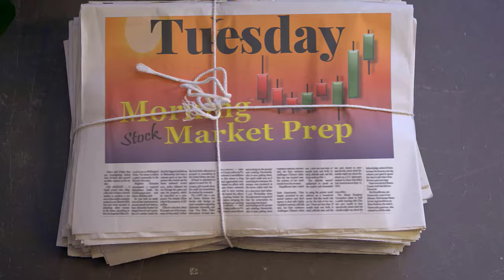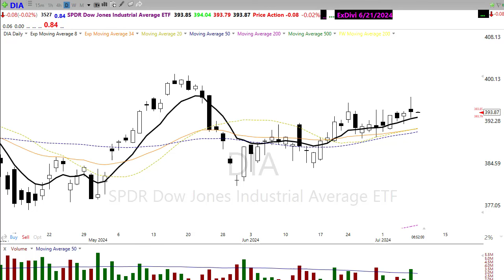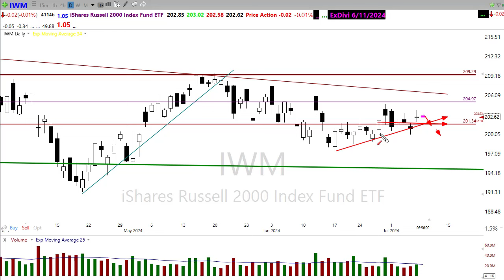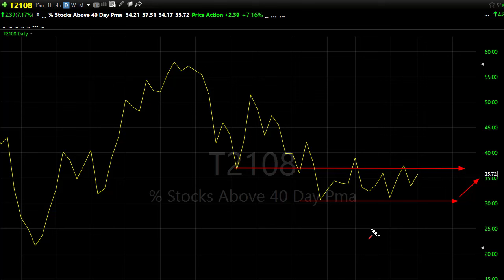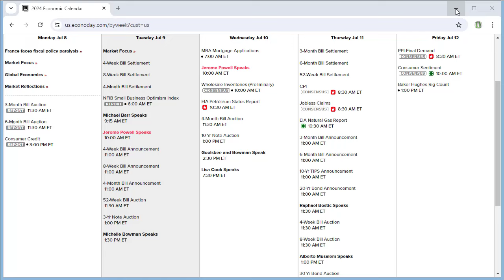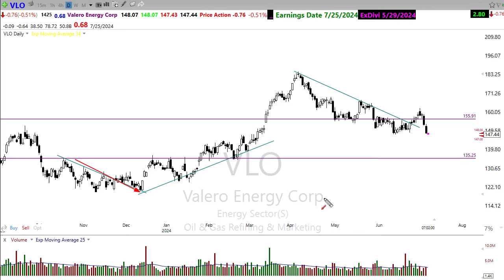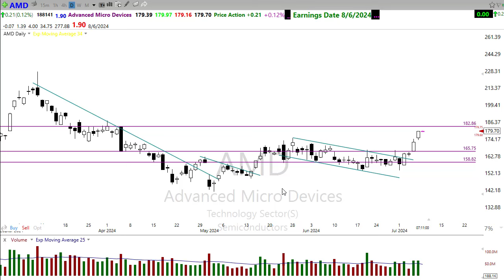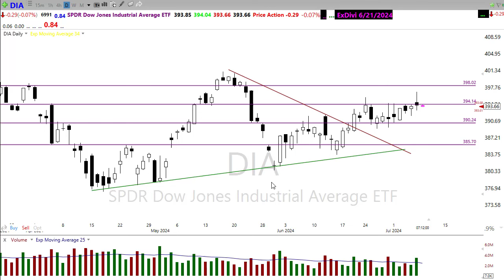Morning Market Prep | Stock & Options Trading | 7-9-24